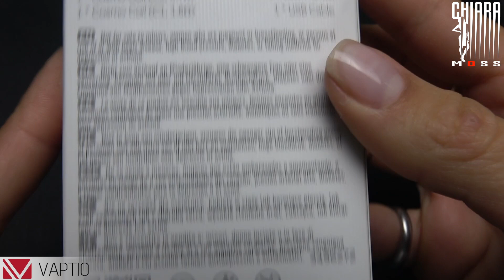Tyro Kit by Vaptio - Chiara Moss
Oggi parliamo del Tyro Kit,un fratello minore del kit Cosmo sempre by Vaptio, un nuovo dispositivo semplice da usare..Alimentato da una batteria integrata da 1500 mAh ma vediamolo assieme..
Per restare in contatto con me:😉

Un grosso 💋 by Chiara